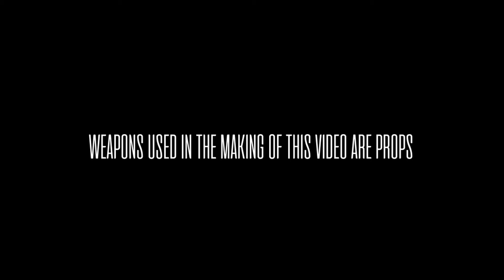Tonii Black Azz - The Bottom